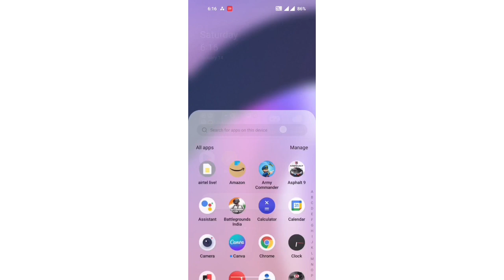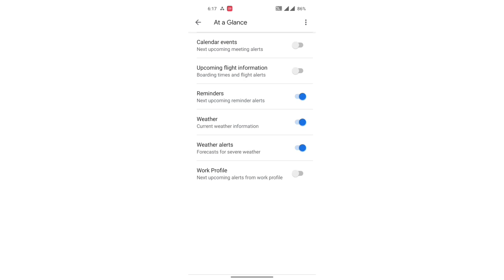mobile setting upcoming flight information mode ke ko off kaise kare OnePlus 10R 150W , mobile set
led flood light repair kaise kare,flipkart debit card emi kaise kare,youtube ki video ko apne aap chalne se kaise roke,emi on sbi debit card for mobile phones,best setting of oneplus 10t 5g,led light kaise banaye,how to use oneplus nord second flash light,amazon debit card emi kaise le,oneplus 10t,mobile phone,emergency mobile phone charger,top mobile phone,oppo mobile india,solar panel ghar per kaise fit kere,best mobile,50 watt led flood light repair